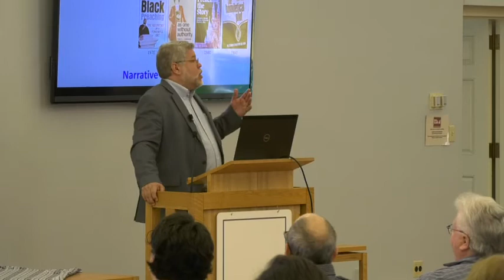Schooler Institute on Preaching 2020 - Lecture 2 of 2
“Preaching Mark as Parable” by O. Wesley Allen Jr., Lois Craddock Perkins Professor of Homiletics at Southern Methodist University’s Perkins School of Theology